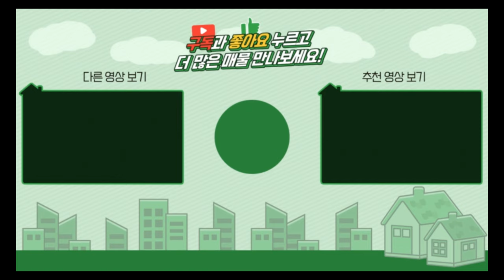양평전원주택 / 매매4억3천 / 양평읍 생활권 탁트인전망 산새좋은입지 근린생활시설허가 주택수미포함 / 양평급매물 / 대원부동산 230408-1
▶ 매물번호 : 230408-1
▶ 중개대상물종류 : 근린생활시설 (사무소)
▶ 거래형태 : 매매
▶ 가격 : 4억 3천만원
▶ 입주가능일 : 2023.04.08 이후 협의가능
▶ 소재지 : 경기 양평군 양평읍 대흥리
▶ 용도지역 : 보전관리지역
▶ 건축구조 : 경량철골구조
▶ 총층 지상/지하 : 지상 1층+다락방
▶ 방수/욕실수 : 방 2개 / 화장실 2개 / 다락방
▶ 방향 : 남서향
▶ 난방 : LPG가스보일러
▶ 사용승인일 : 2023년03월20일
▶ 주차대수 : 4대
▶ 기타시설 : 공동지하수, 정화조

사무소명칭/대표 : 대원공인중개사무소 / 대표 김대원
중개사무소 등록번호 : 제 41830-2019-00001 호
사무소위치 : 경기 양평군 양평읍 중앙로 107 3층 301호